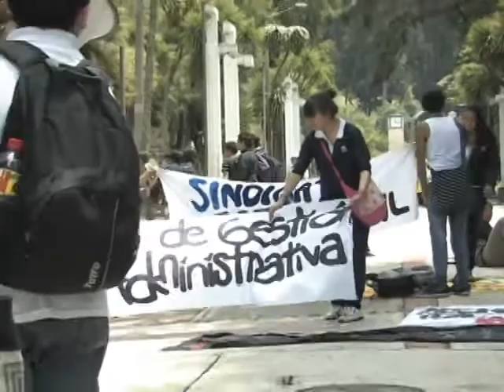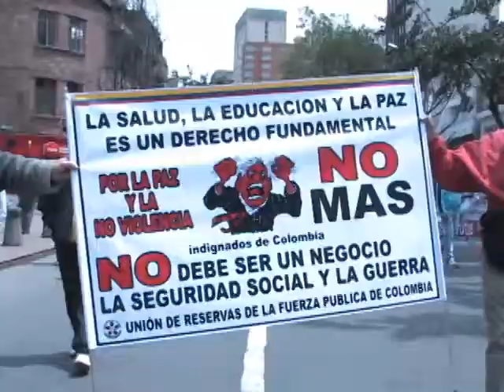Marcha de cierre de la Semana de la Indignación